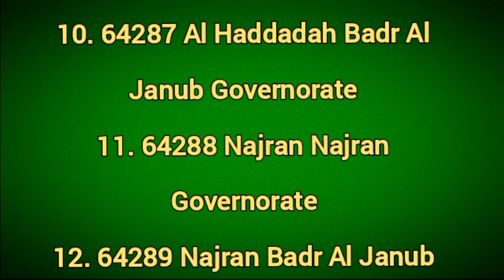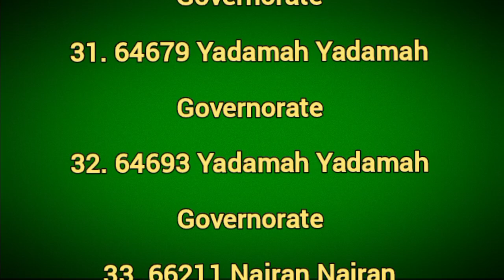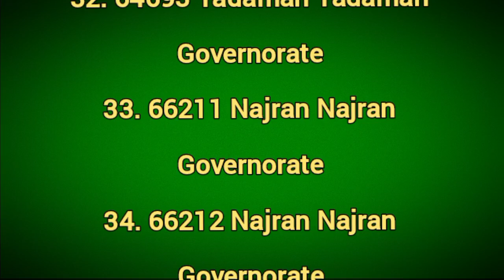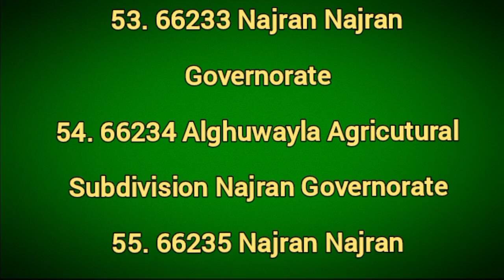Najran Saudi Arabia postal code list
1. Saudi Arabia postal codes
2. Saudi Arabia zip code
3. Saudi Arabia Pakistan
4. Postal code
5. Al Sanabel Jeddah postal code
6. Pakistan Saudi Arab
7. Riyadh zip code Saudi Arabia
8. Jeddah Saudi Arabia zip code
9. Postal code meaning
10. Saudi Arabia latest news
11. Saudi Arab Pakistan news
12. Pakistan Saudi Arabia relations
13. Saudi Arabia
14. Aramex Saudi Arabia
15. Afras company Riyadh Saudi Arabia
16. Abdal company Riyadh Saudi Arabia
17. Pakistani embassy in Saudi Arabia
18. Saudi Arabia code number
1  postal code | zip code  Abu Dhabi
2  postal code | zip code  Dubai
3  postal code | zip code  Sharjah
4  postal code | zip code  Ajman
5  postal code | zip code  Fujairah
6  postal code | zip code  Umm Al Quwain
7  postal code | zip code  Ras Al Khaimah
8  postal code | zip code  Al Ain
9  postal code | zip code  Dhaid
10  postal code | zip code  Jebel Ali
11  postal code | zip code  Khor Fakkan
12  postal code | zip code  Ruwais
13  postal code | zip code  Sila
14  postal code | zip code  Liwa Oasis
15  postal code | zip code  Madinat Zayed

*Saudi Arabia:*

1  postal code | zip code  Riyadh
2  postal code | zip code  Jeddah
3  postal code | zip code  Mecca
4  postal code | zip code  Medina
5  postal code | zip code  Dammam
6  postal code | zip code  Taif
7  postal code | zip code  Buraidah
8  postal code | zip code  Khobar
9  postal code | zip code  Tabuk
10  postal code | zip code  Abha
11  postal code | zip code  Khamis Mushait
12  postal code | zip code  Najran
13  postal code | zip code  Jazan
14  postal code | zip code  Al-Baha
15  postal code | zip code  Bisha
16  postal code | zip code  Al-Ahsa
17  postal code | zip code  Al-Khafji
18  postal code | zip code  Qatif
19  postal code | zip code  Jubail
20  postal code | zip code  Abqaiq
21  postal code | zip code  Al-Mubarraz
22  postal code | zip code  Hautat Sudair
23  postal code | zip code  Afif
24  postal code | zip code  Al-Bukayriyah
25  postal code | zip code  Al-Namas

*Emirate-wise Cities in UAE:*

_Abu Dhabi Emirate:_

1  postal code | zip code  Abu Dhabi
2  postal code | zip code  Al Ain
3  postal code | zip code  Dhaid
4  postal code | zip code  Liwa Oasis
5  postal code | zip code  Madinat Zayed

_Dubai Emirate:_

1  postal code | zip code  Dubai
2  postal code | zip code  Jebel Ali
3  postal code | zip code  Hatta

_Sharjah Emirate:_

1  postal code | zip code  Sharjah
2  postal code | zip code  Khor Fakkan
3  postal code | zip code  Dibba Al-Hisn

_Ajman Emirate:_

1  postal code | zip code  Ajman
2  postal code | zip code  Masfout

_Fujairah Emirate:_

1  postal code | zip code  Fujairah
2  postal code | zip code  Dibba Al-Fujairah

_Umm Al Quwain Emirate:_

1  postal code | zip code  Umm Al Quwain

_Ras Al Khaimah Emirate:_

1  postal code | zip code  Ras Al Khaimah
2  postal code | zip code  Sha'am

*Province-wise Cities in Saudi Arabia:*

_Riyadh Province:_

1  postal code | zip code  Riyadh
2  postal code | zip code  Al-Kharj
3  postal code | zip code  Al-Majma'ah
4  postal code | zip code  Al-Quwa'iyyah

_Makkah Province:_

1  postal code | zip code  Mecca
2  postal code | zip code  Jeddah
3  postal code | zip code  Taif

_Madina Province:_

1  postal code | zip code  Medina
2  postal code | zip code  Yanbu

_Eastern Province:_

1  postal code | zip code  Dammam
2  postal code | zip code  Khobar
3  postal code | zip code  Dhahran
4  postal code | zip code  Al-Khafji